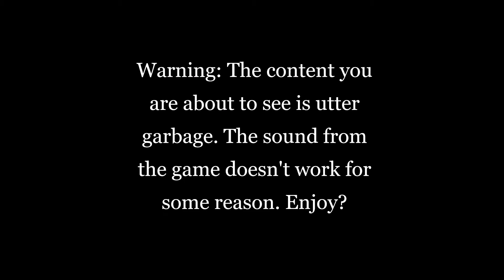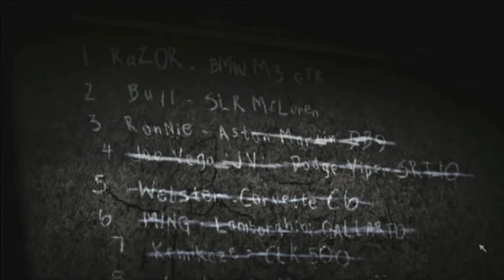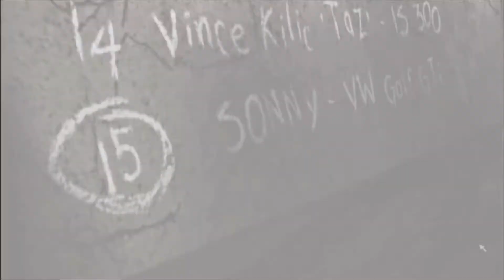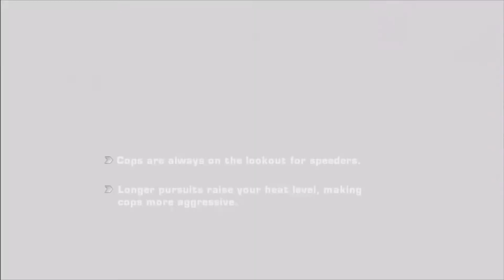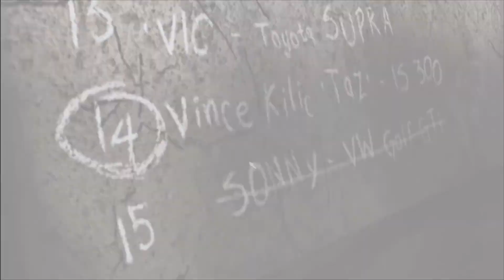Need for Speed Most Wanted Part 1 Introduction through Blacklist 15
Need For Speed Most Wanted playthrough with no sound. I added some background music. I am working on fixing the issue. Enjoy the introduction through Blacklist 15.